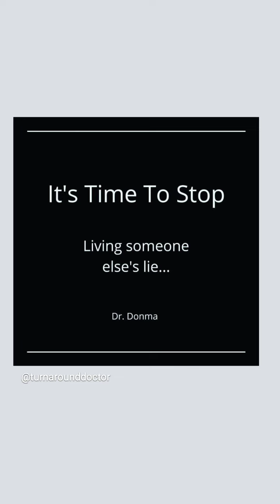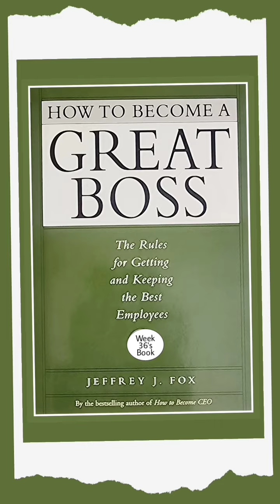Jul 23, 2024 ~ Journée ~ Dr. Donna Thomas-Rodgers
This Journée features a Real Leader Math, a Jow Likely and Week 36's Book.

(This video was created using KineMaster, Instagram Create, Turn Around Giphy Stickers, Instagram Create, Canva, Snapchat Lenses, Bitmoji, Medium, PicsArt, and Unfold).

Credits:

Executive Producer: Dr. Donna Thomas-Rodgers
Created by: Dr. Donna Thomas–Rodgers
Flumsitions: Power Starters Production
Production: Power Starters Production
Editing: Power Starters Production
Graphics: Dr. Donna Thomas-Rodgers
Music Produced By: Detroit Red
Genre: Red Symphony
Styling: D. Howard